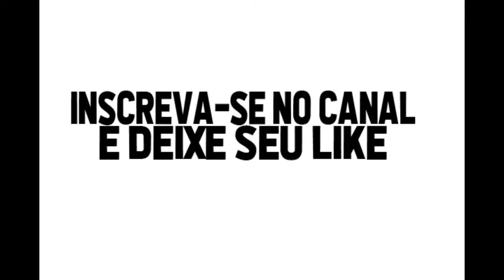Jô - gols em clássicos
O "rei dos clássicos" confira gols de Jô diante dos principais rivais do Corinthians, Jô que foi campeão paulista e 2017 e Brasileiro em 2005/2017.